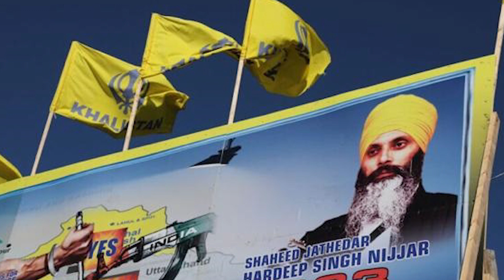Canada-India tension: is it an opportunity for pakistan?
Ontario: Canadian PM Justin Trudeau has reiterated that there are "credible reasons" to believe that Indian agents may have been behind the murder of a Sikh separatist on Canadian soil.

He first made the allegation on Monday, which India has strongly rejected, calling them "absurd".

Hardeep Singh Nijjar - who India designated a terrorist in 2020 - was shot dead outside a temple in June.

Tensions between the two countries have flared after the allegation.

The Indian government has often reacted sharply to demands by Sikh separatists in Western countries for Khalistan, or a separate Sikh homeland.

Though India designated Nijjar a terrorist, his supporters reject the claim, saying he was a peaceful activist who backed the demand for a separate homeland for Sikhs.

Mr Trudeau's accusation has fuelled an ugly diplomatic row between India and Canada, two countries that have historically shared close ties and good trade relations.